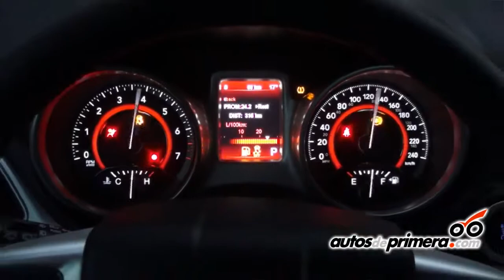DODGE JOURNEY Se relanza en Colombia ésta exitosa SUV familiar